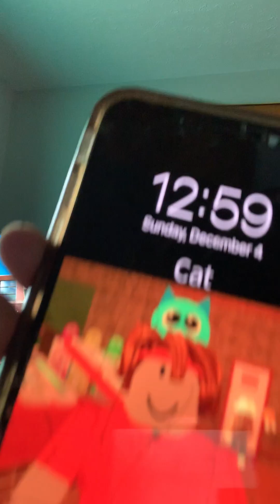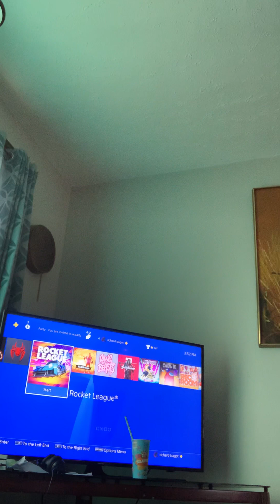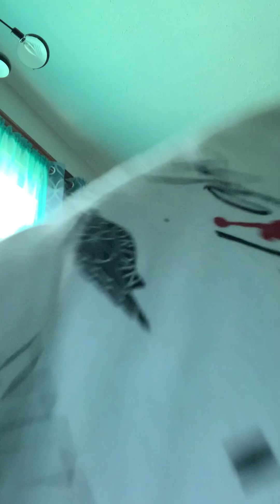October 3, 2023